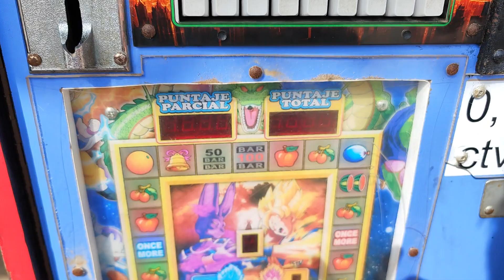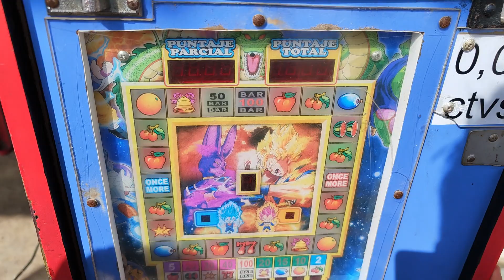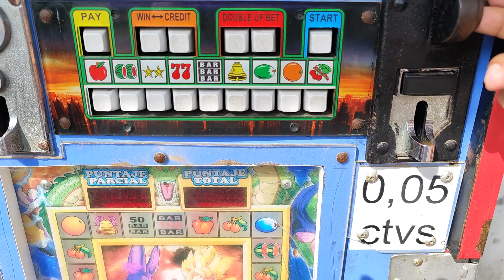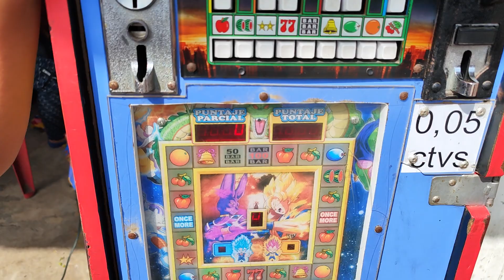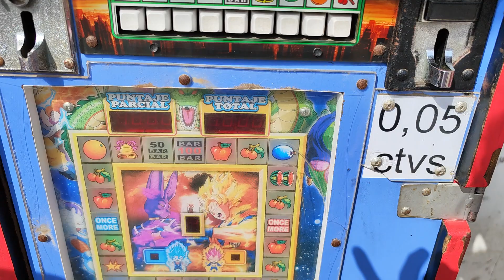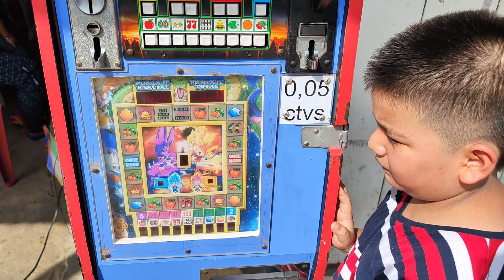no paramos de sacar premiazos de esta máquinita 🤑🤑🤑